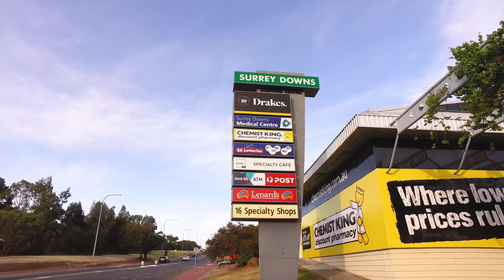54 Illayarri Avenue Surrey Downs